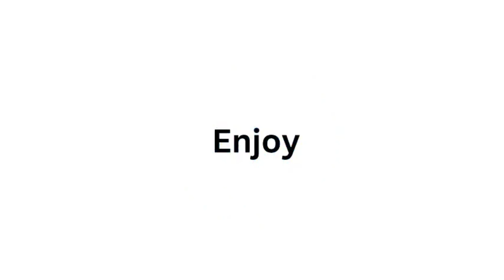notahotdog episode 30 playing the legend of zelda twilight princess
Man this new thumbnail sick🤢🤢🤢🤮🤮🤮🤮